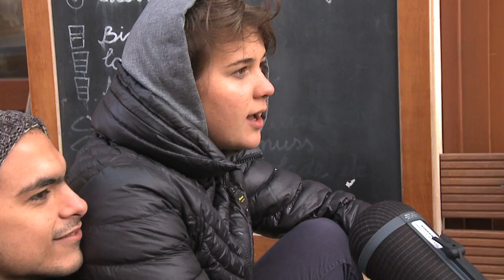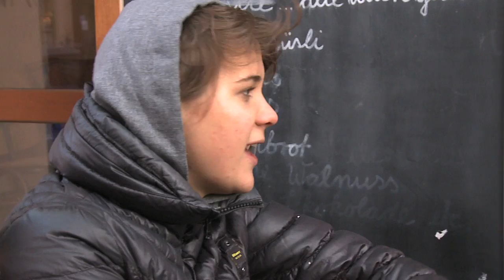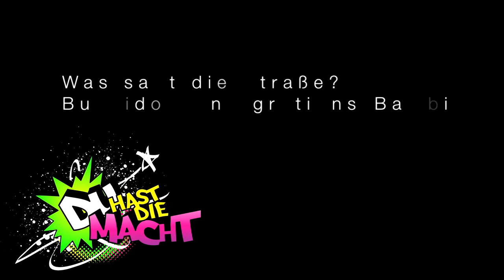Was sagt die Straße: Bushido´s Integrations-Bambi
Gestern hat Bushido bei der Bambi Verleihung den Preis für Integration überreicht bekommen. Im Vorfeld, bei der Verleihung und nun auch im Nachhinein scheiden sich die Geister, ob er es verdient hat oder nicht.
Was hat Bushido für die Integration in Deutschland getan? Ist er ein gutes Vorbild? Disqualifizieren in seine teilweise schwulen- und frauenfeindliche Texte und Aussagen aus der Vergangenheit nicht für solch eine Auszeichnung?
Wir sind der Frage auf der Straße nachgegangen und wollten von den Menschen wissen, was sie zum Thema zu sagen haben.
Seht hier das Ergebnis!